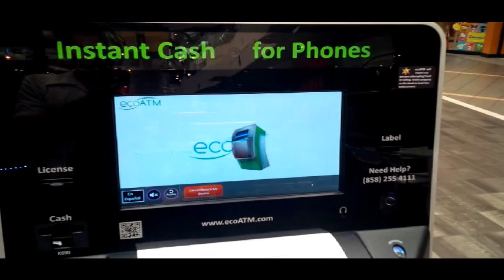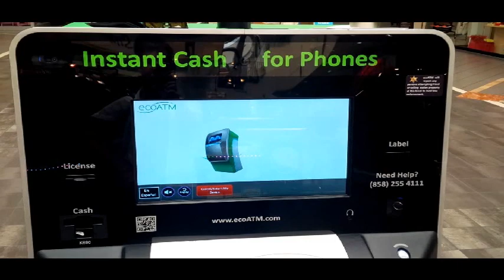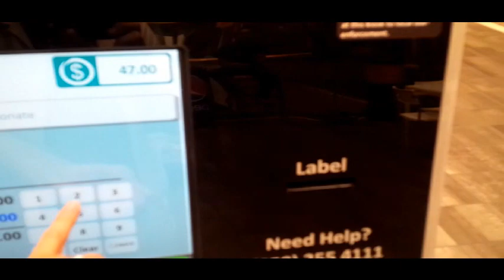(3/3) $ From Your Cell Phone with Ned Vizzini & Eco ATM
" Based in San Diego, Calif., ecoATM is the first and only company to create an automated self-serve kiosk system that uses patented, advanced machine vision, electronic diagnostics, and artificial intelligence to evaluate and buy-back used electronics directly from consumers for cash or store credit. ecoATM's eCycling stations provide a convenient trade-in solution that

        Electronically and/or visually inspect virtually any consumer electronic device,
        Connects consumers in real-time with a broad worldwide secondary market to ensure best pricing, and
        Pays consumers immediately in cash and/or store credit, and
        Automatically administers trade-in / trade-up promotions for retailers and manufacturers.

In its infancy, ecoATM was supported by EvoNexus, the incubator for early-stage high-tech companies, begun by San Diego's high tech industry group, CommNexus. The company was also the winner of Phase 1 and Phase 2 SBIR grants from the National Science Foundation to develop its advanced technologies. ecoATM has been recognized by Popular Science, CONNECT, International Electronics Recycling Conference & Expo (IERCE), Green:Net, CES Innovations, and others."